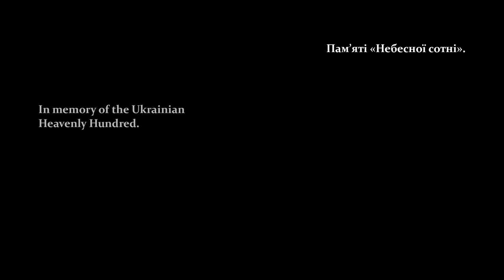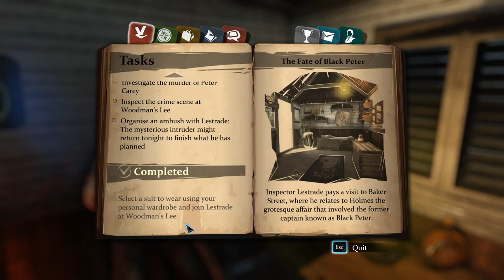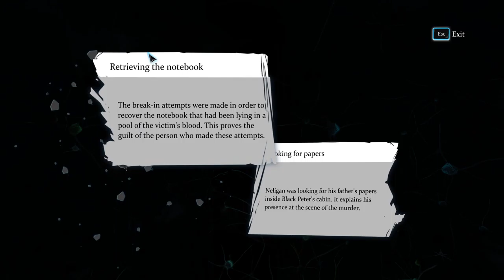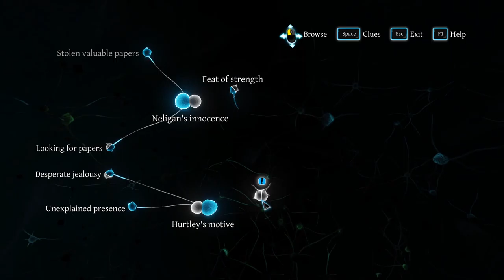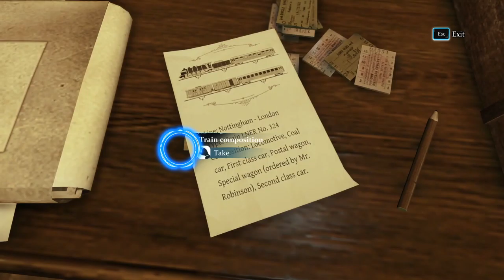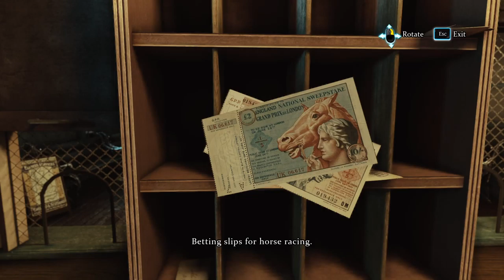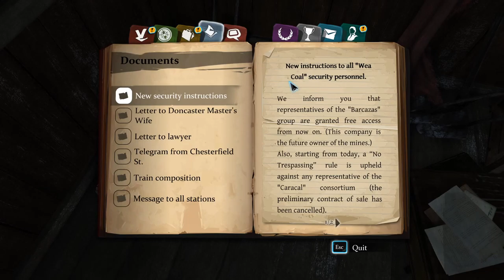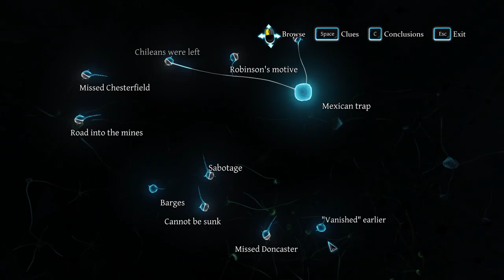Sherlock Holmes Crimes & Punishments - Ep.1: Streamers use common sense to blow minds!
Wes and Stephanie play Sherlock Holmes: Crimes and Punishments